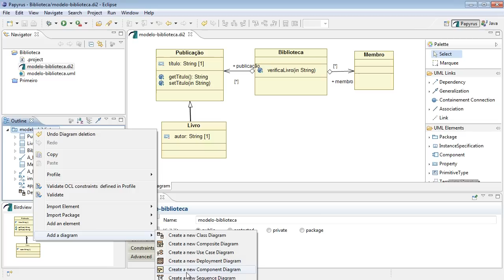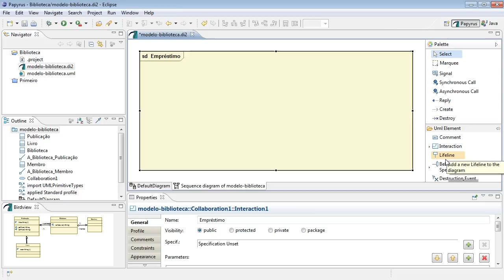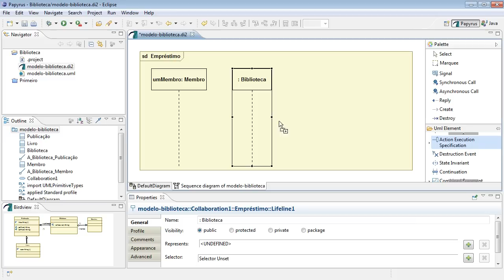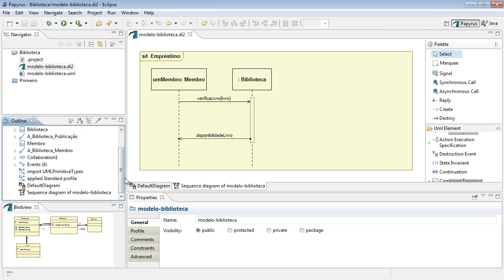Papyrus / Eclipse Galileo SR2: Criando um Diagrama de Sequência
Pequeno tutorial demonstrando como usar o plugin do Papyrus no Eclipse Modeling para criar um diagrama de sequência UML simples.